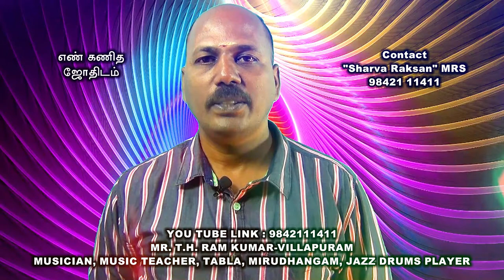PARENTS CHOICE TOP GIRL BABY NAME / ROYAL ROMANTIC / BEST NUMEROLOGIST / 9842111411 / T.H. RAMKUMAR